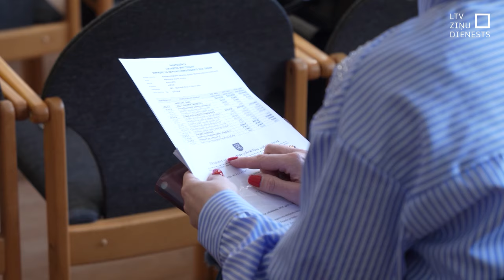Valdība mudina atlaist Rēzeknes domi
Atbalstot izmaiņas vēlēšanu likumā, valdība spērusi soli Rēzeknes domes atlaišanas virzienā. VARAM to pamato ar pārkāpumiem šī un pagājušā gada budžeta izstrādē un pieņemšanā.

Pārliecības, ka finanšu krīze ir garām, nav joprojām. Taupības režīma dēļ par algām sūdzas Rēzeknē sociālie darbinieki, jo grāmatvežiem tās būs lielākas. Atlaišanas priekšnojautās tiek radītas arī jaunas darba vietas, norāda domes opozīcija.